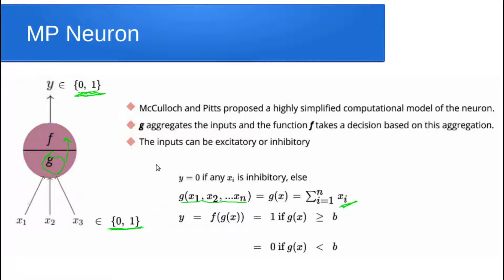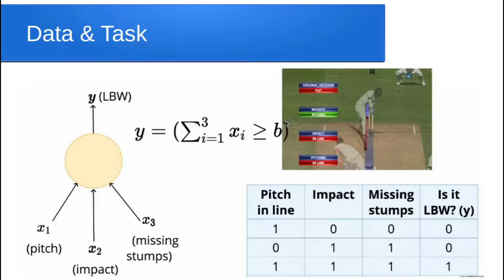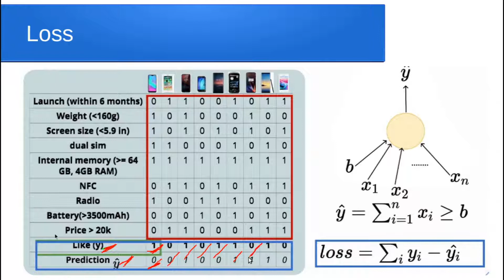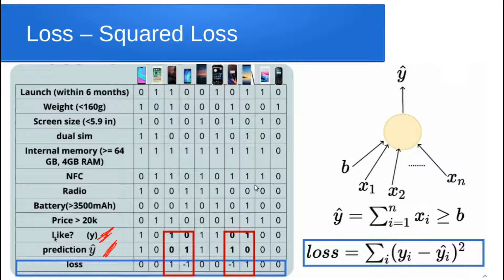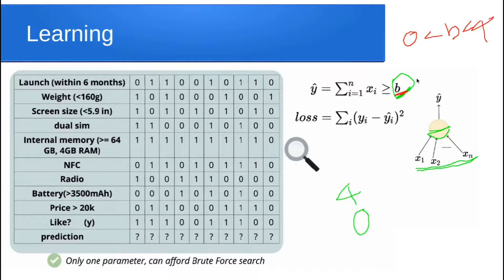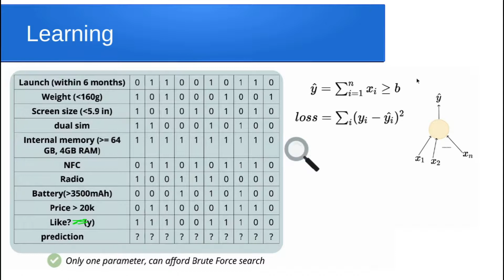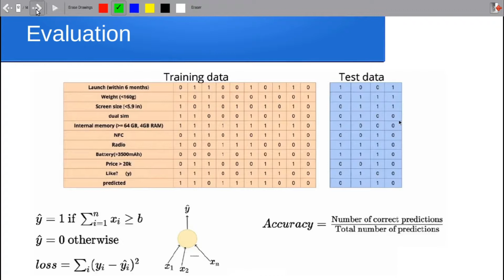Deep Learning in Malayalam - Part 2 - McCulloch-Pitts Neuron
McCulloch-Pitts Neuron (MP Neuron) explained in Malayalam. Course 2: Deep Learning in Malayalam